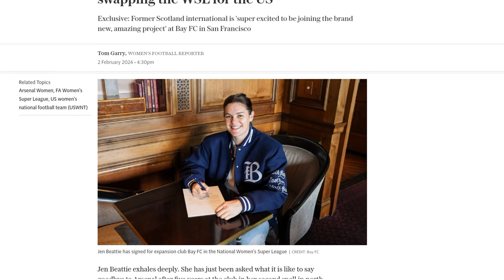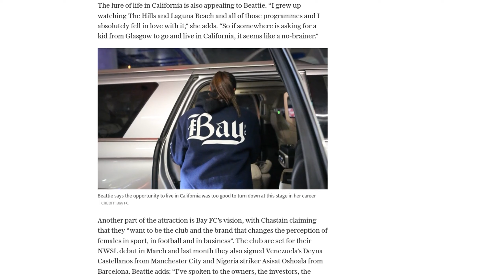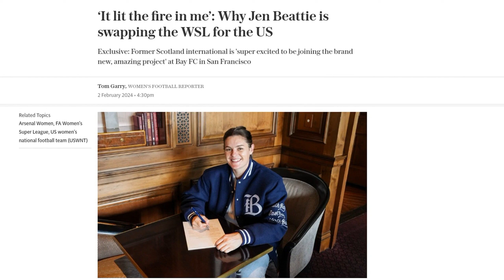‘It lit the fire in me’: Why Jen Beattie is swapping the WSL for the US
Jen Beattie, a former Scotland international, has left Arsenal after five years to join Bay FC, one of the expansion clubs in the National Women's Soccer League (NWSL) in the United States. Beattie, who has been capped 143 times for Scotland, was attracted to the opportunity to play for a new team and the investment that Bay FC is receiving. The club's owners, global investment firm Sixth Street, are reportedly investing $125 million, the largest sum pledged to date for any women's football side worldwide. Beattie, who is 32 years old, still feels she has a lot to offer in her career and was excited to be approached by Bay FC. She also expressed her love for English football and her belief that the Women's Super League (WSL) will continue to grow and evolve in the coming years. Beattie has had a successful career in the WSL, winning titles with both Arsenal and Manchester City, and leaving Arsenal was an emotional decision as the club had been supportive during her battle with breast cancer in 2020.